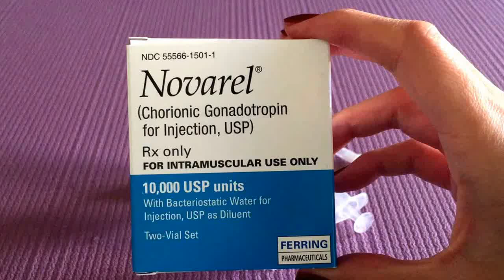How to Prepare Novarel Subcutaneous Injection - Trigger Shot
This video shows you how to prepare 10,000 units of Novarel.

Side Effects: The injection site turned pink and was a bit itchy. The next day it felt bruised.